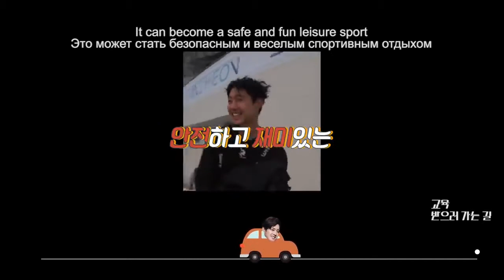HJ CHANNEL - Scuba Diving Training Day 1 (Eng and Rus Sub)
Original video